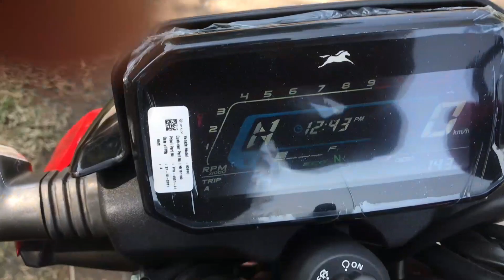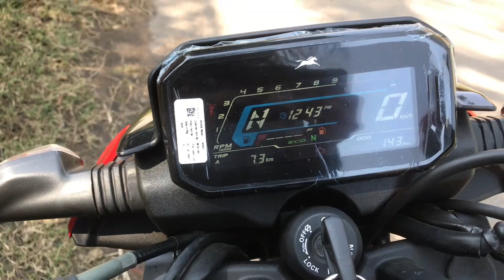TVS RAIDER DETAILED REVIEW || SBT TECHNOLOGY WORKS|| USING 15 DAYS AFTER PURCHASE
Tvs raider detailed review using after 15 days of purchased and talking about sbt technology works its interesting to know who r worried about raider must watch